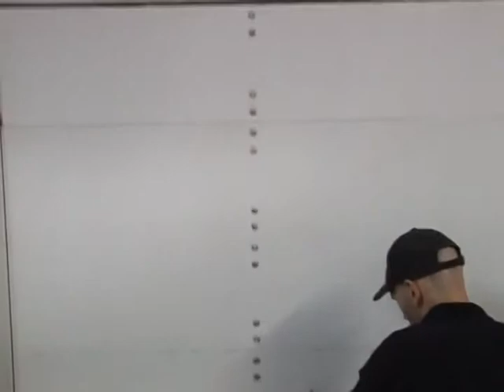France Laure CORPO-ENG.mp4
France Laure presents you the organization, the products, the staff and the logistic of the company